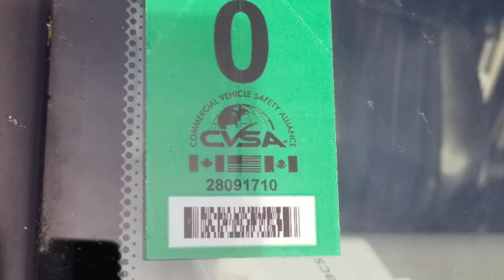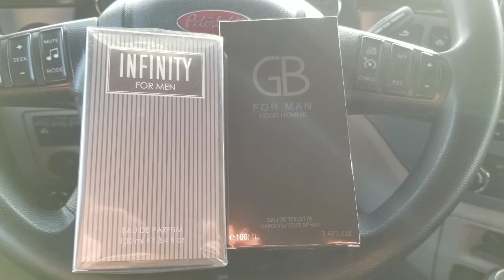CHP and Truckstop Peddlers